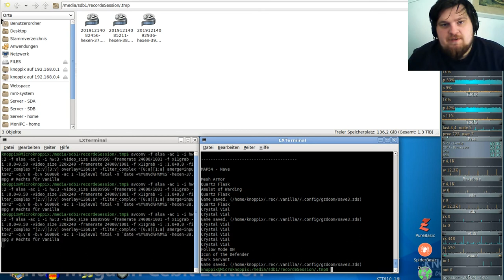Hexen Komplett Vanilla ( in GZDooM ) - #39